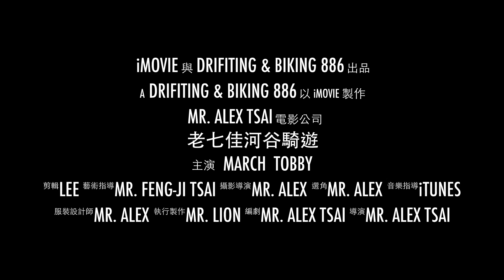老七佳河谷騎遊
此視訊是關於 March & Tobby 兄弟於老七佳河谷三鐵騎遊